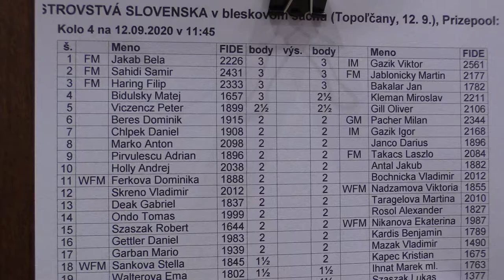4.1. FM Jakab Béla - IM Gažík Viktor 0 - 1